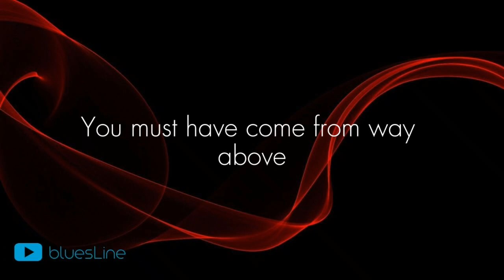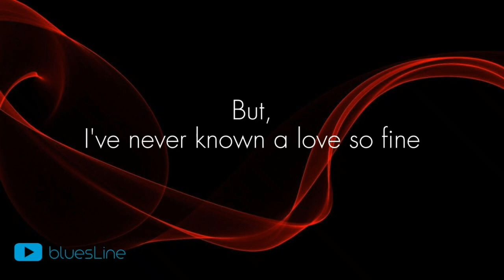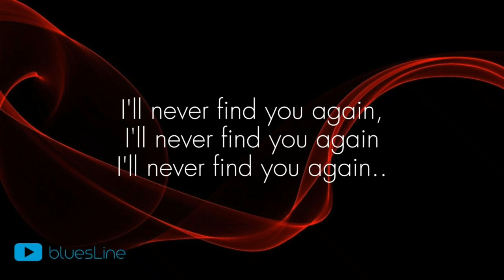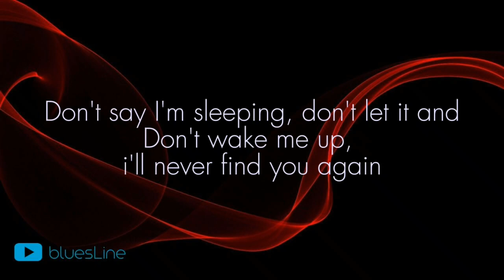Feel What It Feel - Gotthard | Lyrics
If you like that kind of music as well, check them out and give them a fallow, I'm sure it'll mean alot to them.